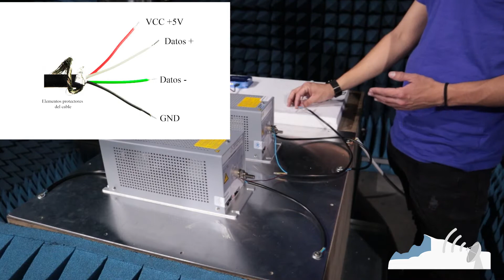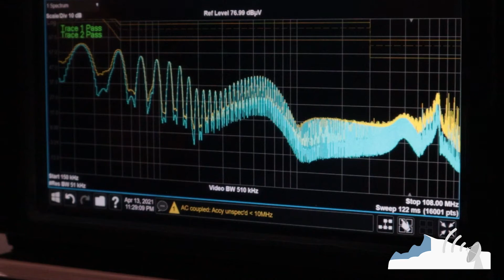PRE-CERTIFICACIÓN EMC : TEST DE EMISIONES CONDUCIDAS - LAB 5G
En este vídeo os mostramos cómo hemos montado el setup necesario para la realización de un Test de Emisiones Conducidas en la Pre-Certificación EMC (Compatibilidad Electromagnética), encontrándonos en la Cámara Semi-Anecoica del Laboratorio 5G de la Universidad de Granada.

Modelo de la LISN: R&S ESH3-Z6.
Modelo del Analizador de Espectros: Keysight N9020B MXA Signal Analyzer